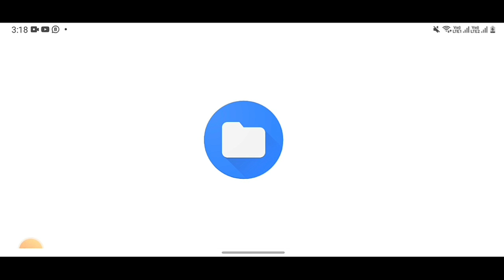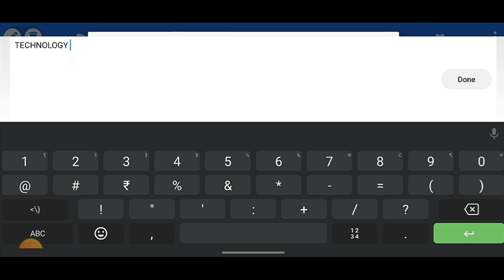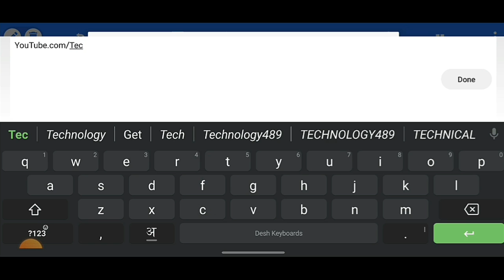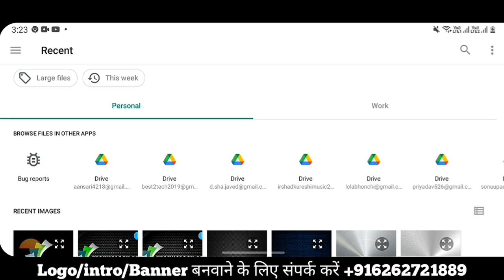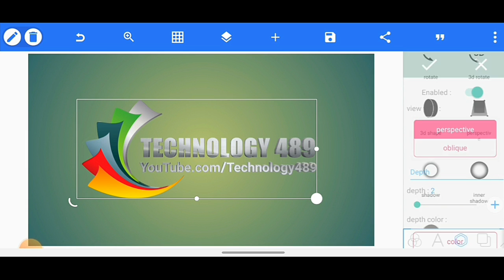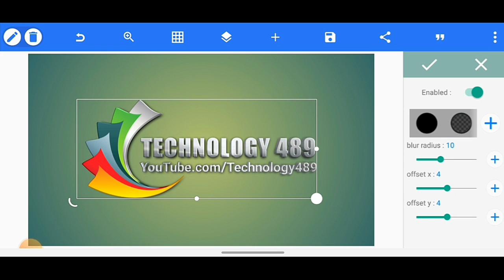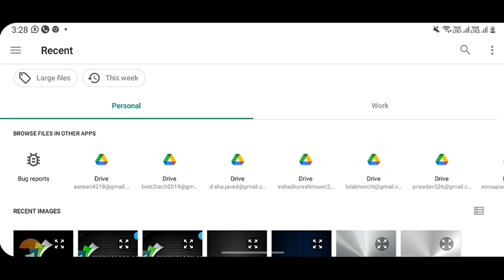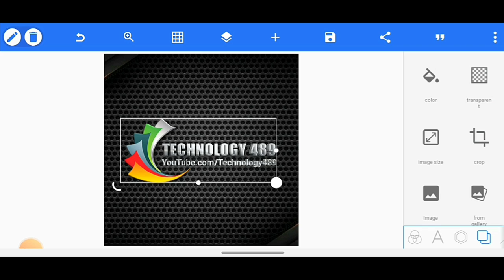How to Make Professional Logo On Android Free | Logo Kiase Banaye | Technology 489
✅️GEAR I USE:
Tripod Stand
Vlogging Camera:

How can I create a logo for free?
Which app is used for logo making?
logo maker
free logo kaise banaye